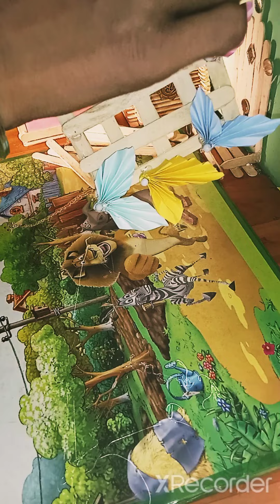RVN Sahil 01 🥺🥺 ghar ko sajane wala saman icecream sticks 🥺🥺